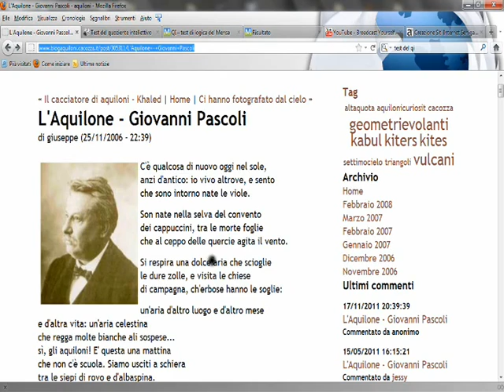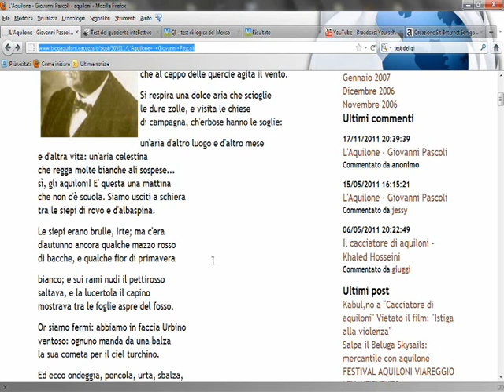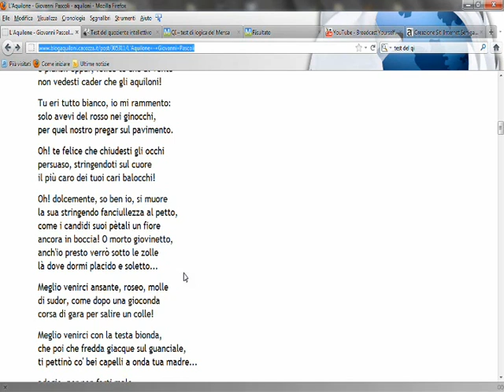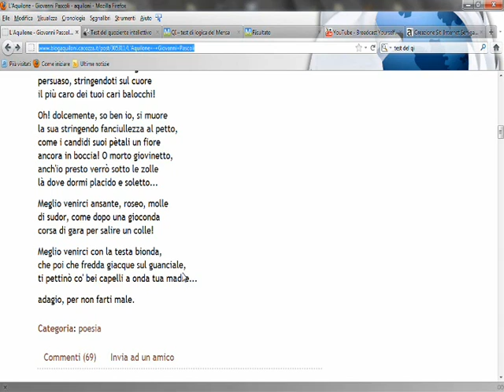L'Aquilone, Pascoli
Prova di lettura di testo classico col programma per Windows Debut Video, testo Giovanni Pascolti, voce Andrea Cesanelli